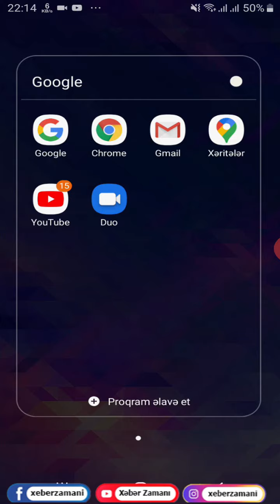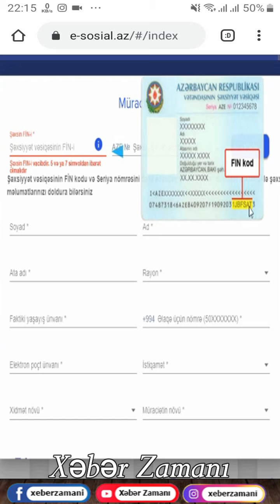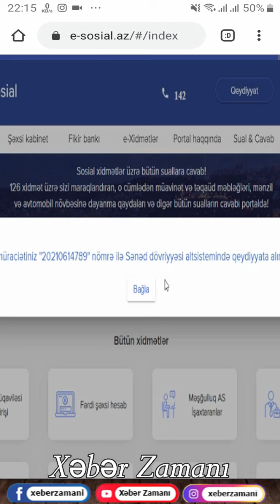Mobil Telefonla İşsizlik QEYDİYYATINAN KEÇ - İşsizlik müavinəti al